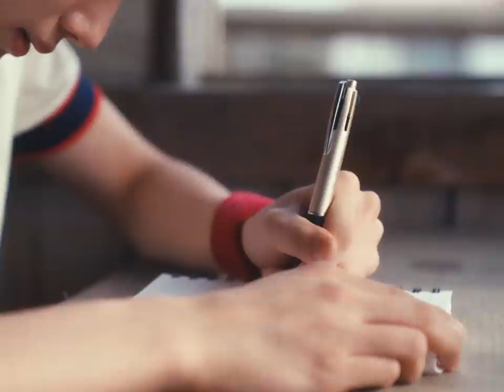&TEAM First Howling : WE Concept Clip - THIRSTY 2/2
Credits :
Director : Song Teajong
Assistant Director : Kang Hyungrok, Lee Dongwook, Park Hansol

Head of Creative : Shin Yejin
Visual Creative : Jang Yeaseul, Shikano Hirokazu
Sound : Soma Genda
A&R : Lim Hyungju, Ogido Yuyu
Brand Experience Design : Kato Hiroki, Bannai Suguri
Production Management : Lee Sojung, Ueda Saeko

HYBE LABELS JAPAN. Rights are reserved selectively in the video. Manufactured by HYBE LABELS JAPAN, Tokyo, Japan.